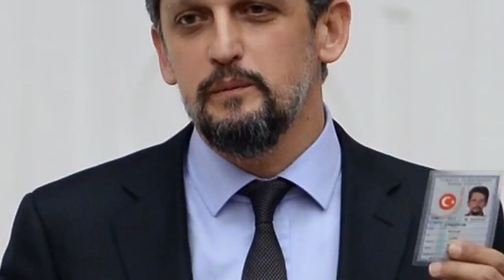Հրատապ. Ծավալվել է ինտեսիվ փողհրաձգություն հակառահորդը ունի ծանր վիրավորներ և զոհ